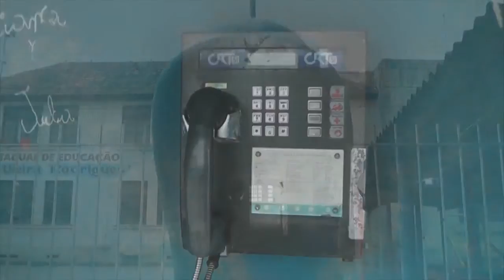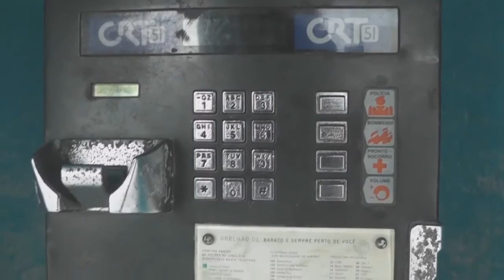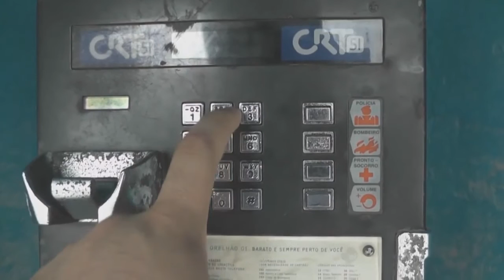ORELHÕES DA OI TERÃO LIGAÇÕES INTERURBANAS LIBERADAS